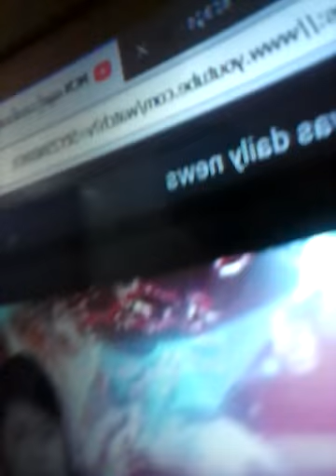6th January 2018 The voices of Rohingyas from Ro NURUL AMIN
We stand on unity and fight for our  Right until our  last drop of blood..

Rohingyas must not go back on any price.